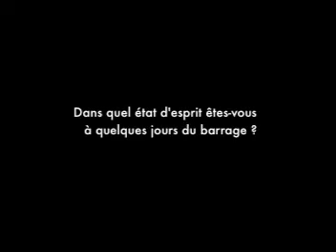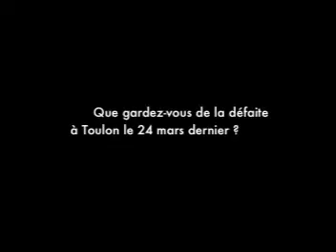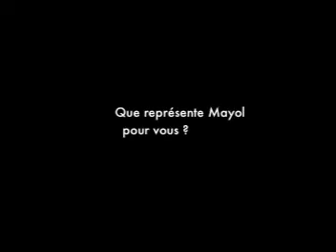Barrage - Quesada : 'Que du plaisir'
Impatient d'affronter Toulon pour la rencontre de barrage ce samedi (21h) à Mayol, Gonzalo Quesada garde néanmoins de la frustration de la dernière confrontation entre les deux clubs le 24 mars dernier, et insiste sur l'enthousiasme des joueurs à l'idée de disputer la phase finale.